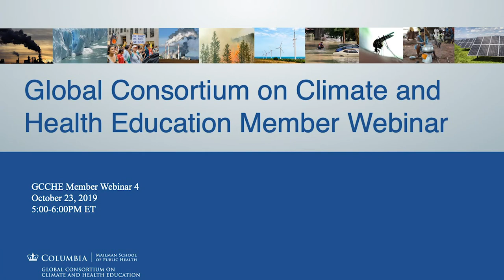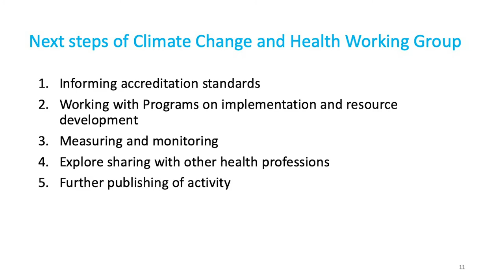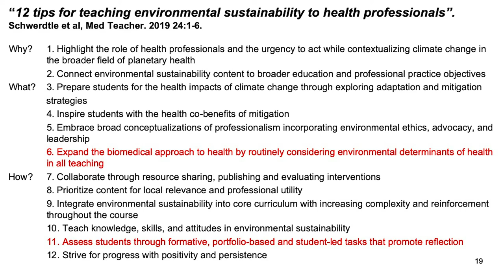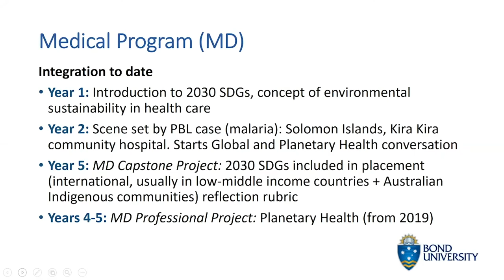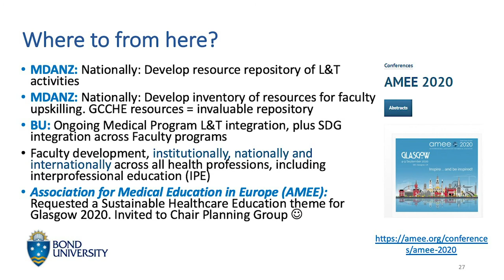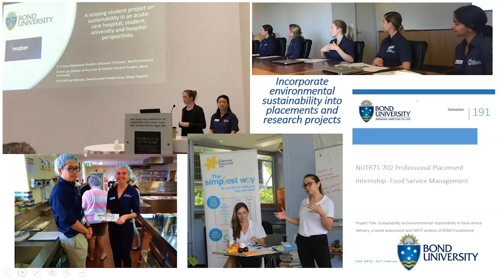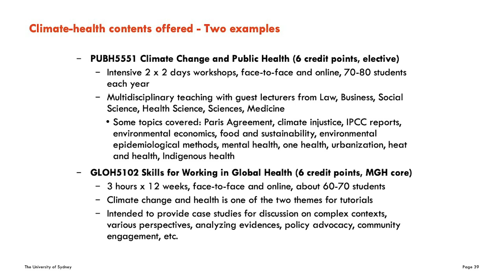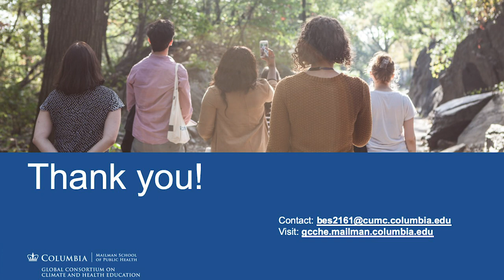Global Consortium on Climate and Health Education Member Webinar: Australia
Climate Change and Health Education
Dr. Graeme Horton, The University of Newcastle, School of Medicine and Public Health, Faculty of Health and Medicine (Callaghan, Australia)

The Bond University Experience:Climate Change, SDGs & Environmental SustainabilityFaculty of Health Sciences & Medicine
Dr. Michelle McLean, Bond University, Faculty of Health Sciences & Medicine (Robina, Australia)
Dr. Kristen MacKenzie-Shalders, Bond University, Faculty of Health Sciences & Medicine (Robina, Australia)

Teaching Climate Change and Health at Sydney School of Public Health
Dr. Ying Zhang, University of Sydney, Sydney School of Public Health, Faculty of Medicine and Health (Sydney, Australia)